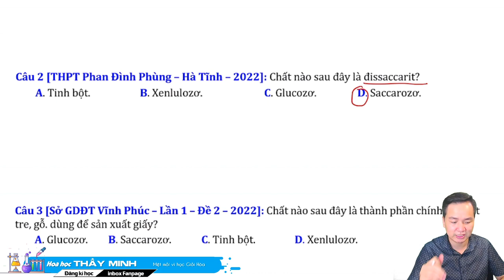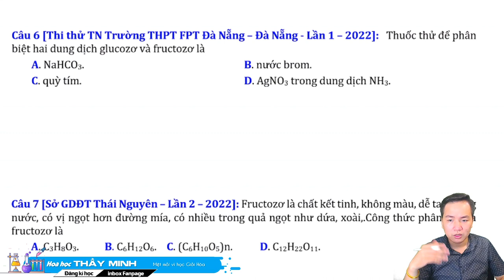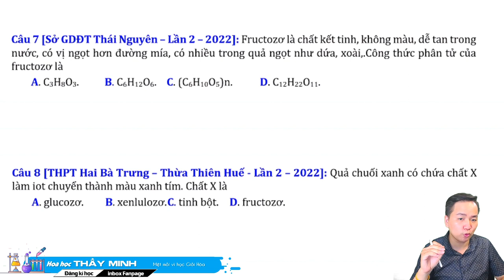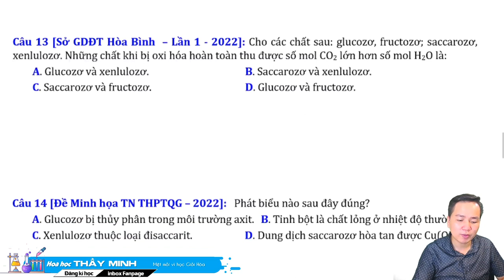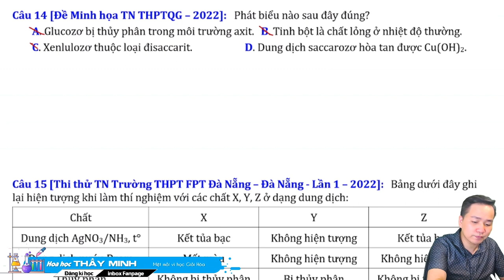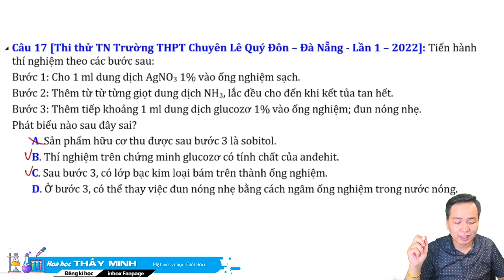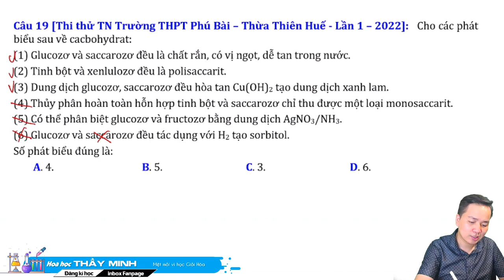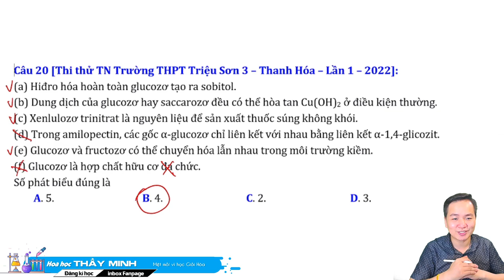[ HÓA 12 ] CACBOHIDRAT LÍ THUYẾT HAY THI ĐỀ SỐ 02